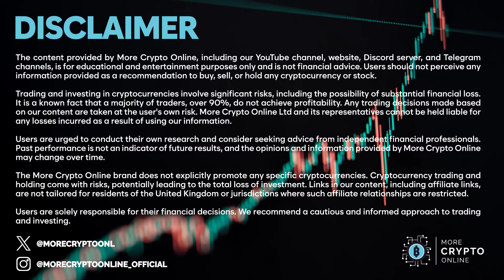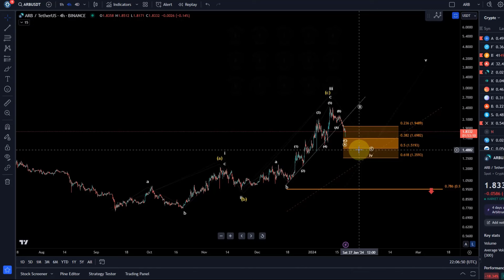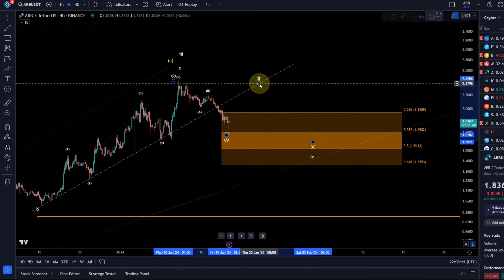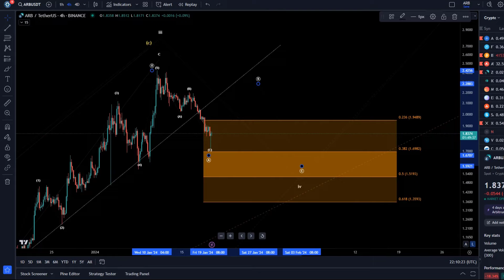ARBITRUM ARB Price News Today - Elliott Wave Technical Analysis and Price Now! Price Prediction!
Trade on Coinbase:
Receive $10 in BTC (see terms on website):

Trade on Kucoin:
Receive a 20% fee discount:

Code: WE4091

Trade with Trading212:
Receive shares worth up to $100: